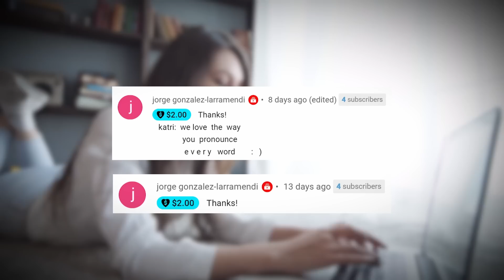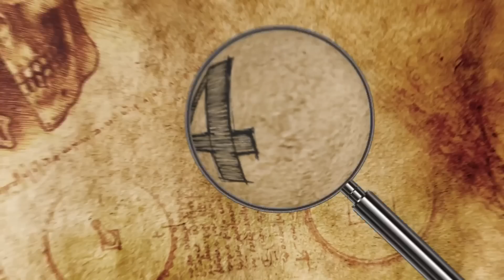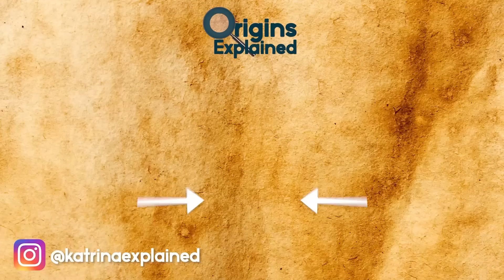Greatest Historical Mysteries We Can’t Explain